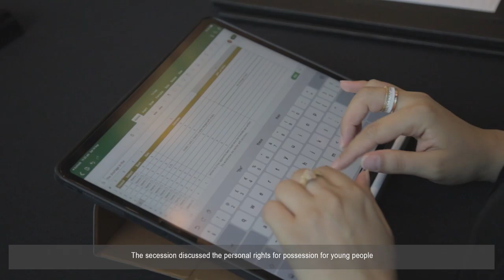MY JOURNEY WITH EXCELLENCE (1)